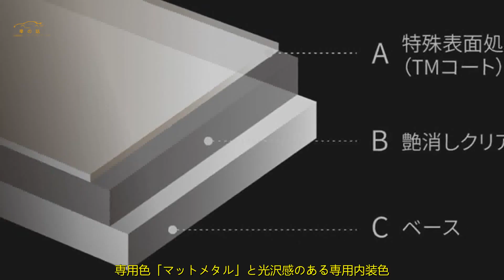55万円差は妥当？ 専門店限定クラウンスポーツRS特別仕様発売 | 車の話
トヨタは、クラウン専門店「ザ クラウン」専売の特別仕様車「クラウン スポーツ RS “ザ リミテッド マットメタル”」を設定し、10月10日に発売しました。価格は820万円。クラウン スポーツ RS “ザ リミテッド マットメタル”は、2.5Lプラグインハイブリッドを搭載した「クラウン スポーツ RS」をベースに、専用色「マットメタル」と光沢感のある専用内装色「ブラックラスター」を組み合わせた特別仕様車です。